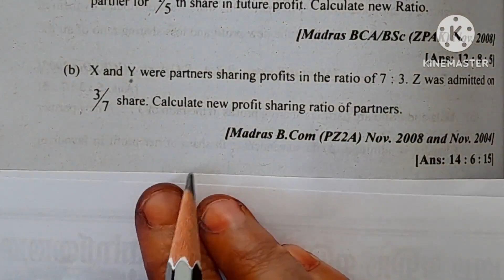Admission of a partner ex. 1.b/calculate new profit sharing ratio/financial Accounting Academy